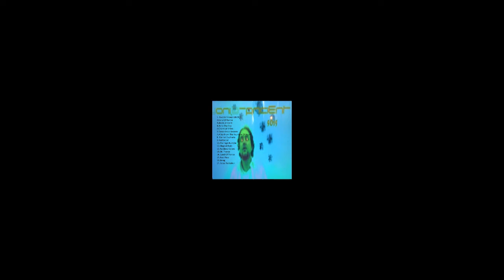Joni. B - Ancient 5015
Drance music
Dance music
Album from 2015